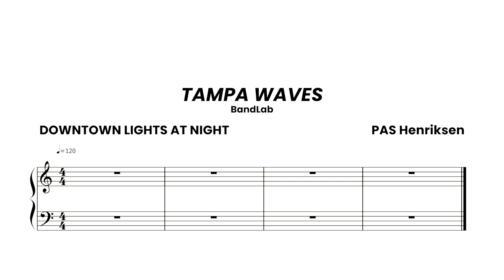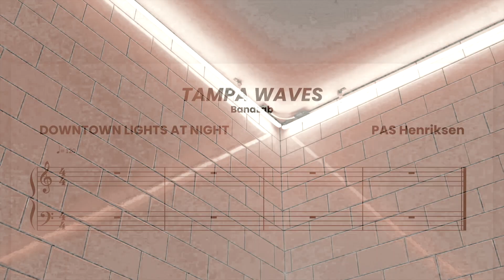TWO TAMPA-TYPE BEATS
I. TAMPA WAVES 🌊 🌊 🌊

II. DOWNTOWN LIGHTS AT NIGHT 💡 💡 💡